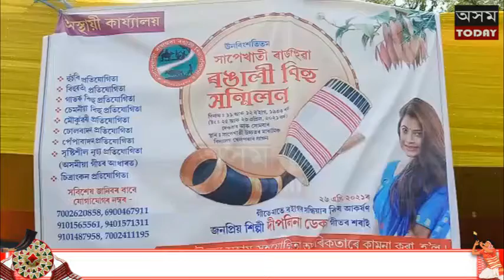সাপেখাতী ৰাজহুৱা ৰঙালী বিহু সন্মিলন বাতিল ৷